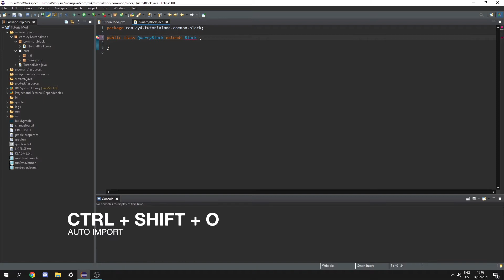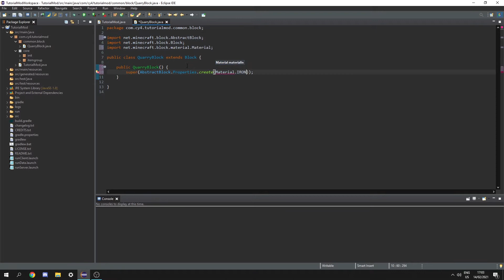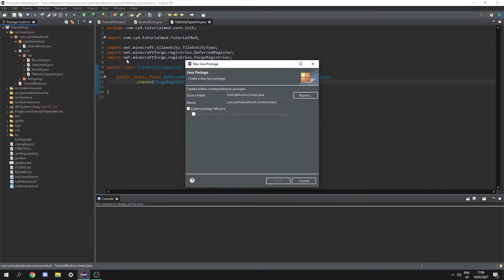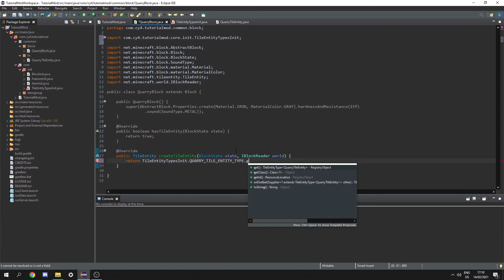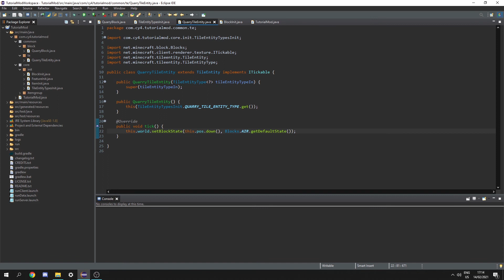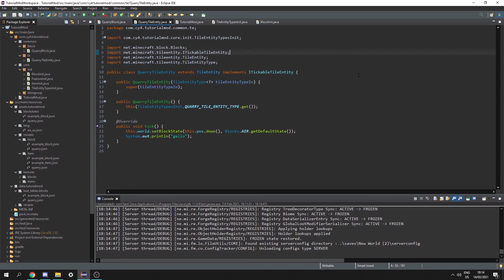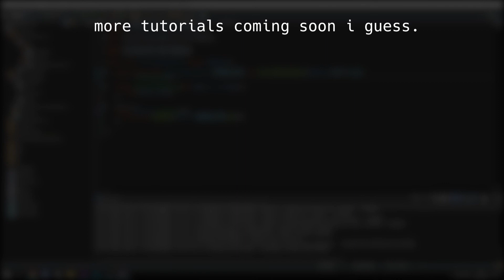Minecraft Modding Tutorial 1.16 | 7.0 - Tile Entities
the video quality is a bit below my usual standard, sorry. next video will be better than ever!

(ɔ◔‿◔)ɔ ♥    ~ expand me

Or comment on this video!